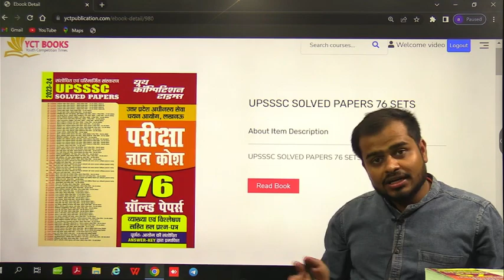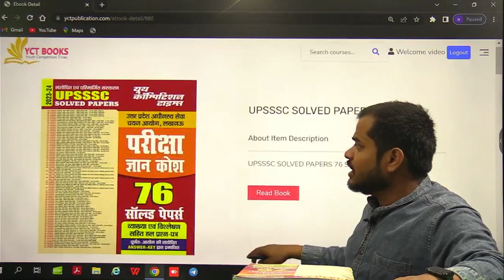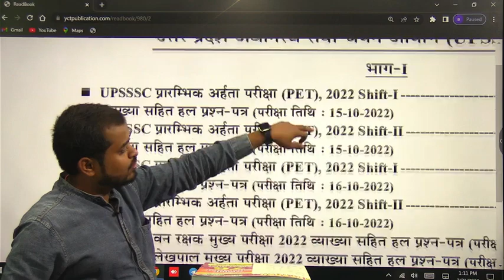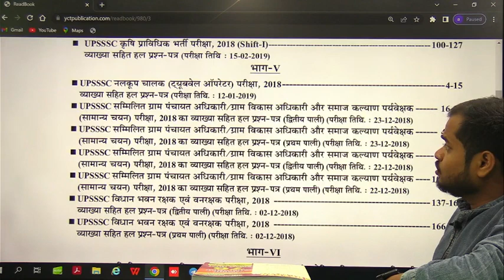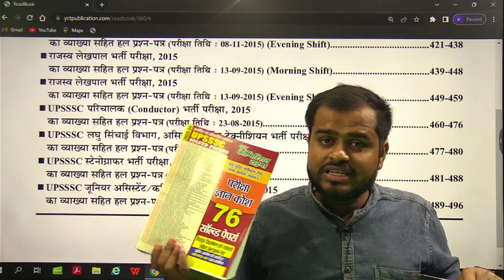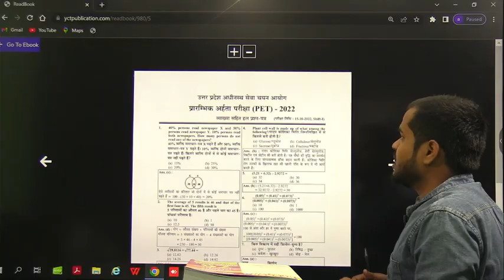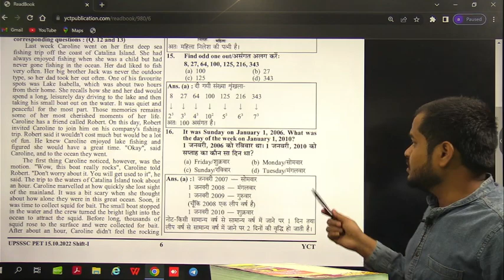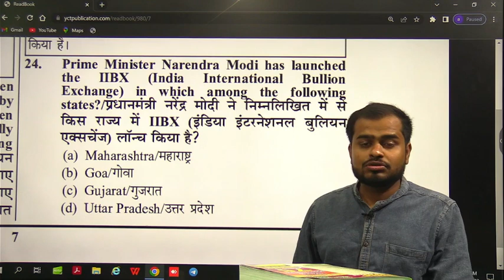UPSSSC SOLVED PAPERS 76 SETS II YCT Books Official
Book Title:  UPSSSC SOLVED PAPERS 76 SETS II YCT Books Official

upsssc solved paper book,
upsssc solved paper 2023,
youth competition upsssc previous year question paper pdf,
upsssc question paper pdf,
upsssc previous year solved paper pdf,
upsssc exam paper in hindi pdf,
upsssc previous year paper pdf download in hindi,
upsssc previous year paper book,

Instamojo-

SSC BOOKS-
RRB BOOKS-

CIVIL ENGINEERING
ELECTRICAL ENGINEERING-
MECHANICAL ENGINEERING-
ELECTRONICS-
AGRICULTURE BOOKS-

TECAHING BOOKS-
UPTET-